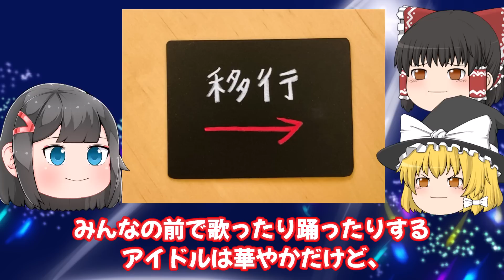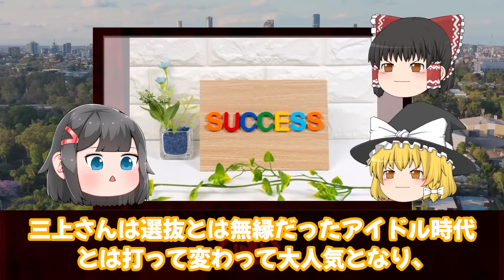【ゆっくり解説】規約無視して衝撃デビュー！セクシー女優になった元AKBグループアイドル。